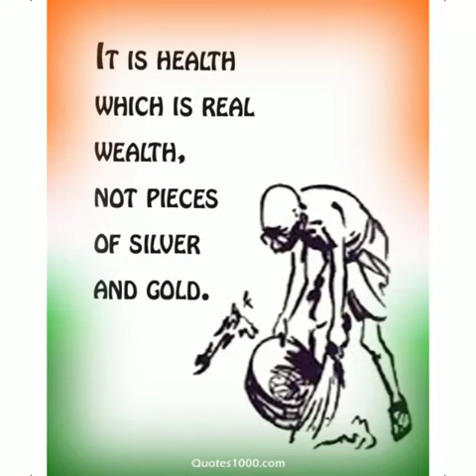CLASS 6A GANDHI JAYANTHI CELEBRATION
Video from Suji Shiju